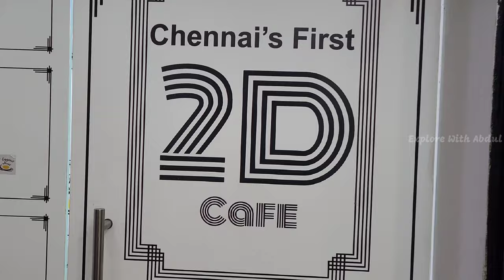Egg Milkshake 🥵 Egg Pizza 💯 - Chennai's First 2D Themed Cafe | D'Eggsact Food Review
Chennai's First 2D Themed Cafe

Location:-
D'Eggsact - 2D Themed Cafe
Bus Depot, First Floor, No. 11/24, Thiruvalluvar Salai, JJ Nagar, Mogappair East, near Mogappair East, above Royal Chicken, Mogappair, Chennai - 600037

Discount For Our Viewers:-
Show This Video and Get 20% Offer 💥

Price Details:-
Fried Chicken Sandwich 199
Egg Nog ( milkshake ) 149
Chicken Pizza Omblet 149
Fried Chicken Burger 279
Biscoff Milkshake 199
Egg Stick Combo 250
Cranberry Mojito 129
Lime Mint Mojito 99

Overall Experience:-
- First attraction of this cafe is the 2D Theme which makes you to click many pics.
- Coming to food, everything made with egg base at affordable price.
- Must try items are Egg Pizza and Crab, Fish, Chicken Sticks.